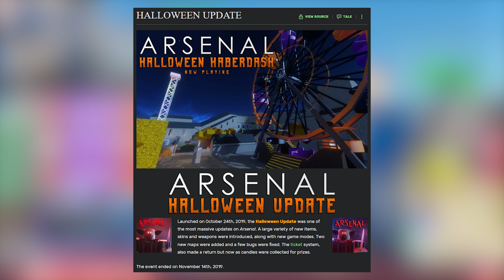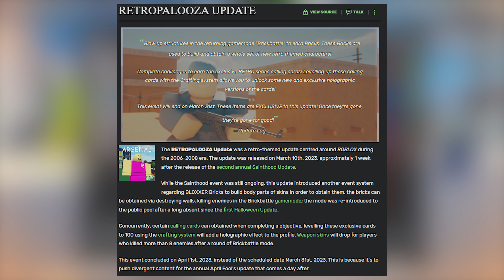*What Was THE BEST UPDATE On ARSENAL* (Roblox Arsenal)